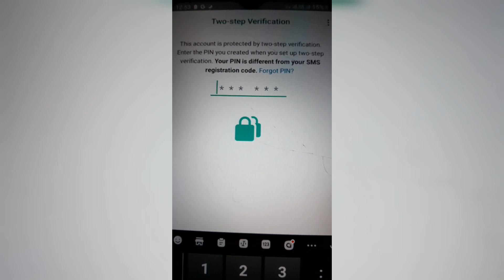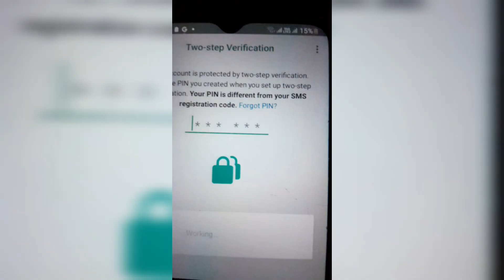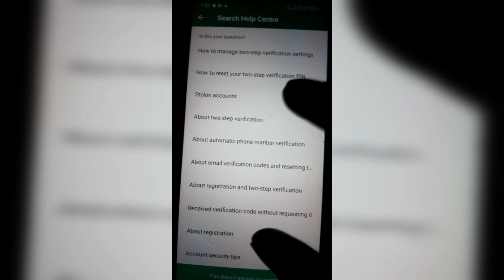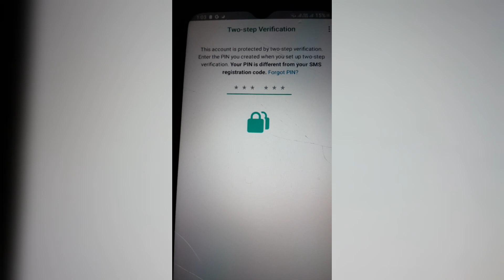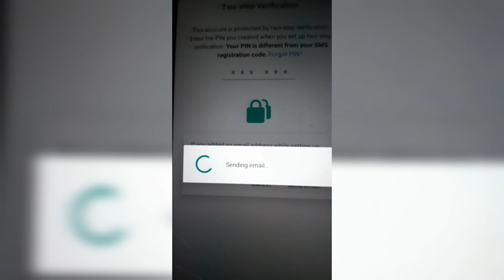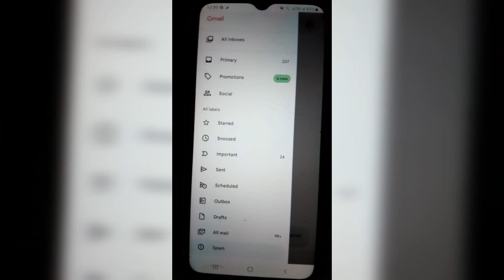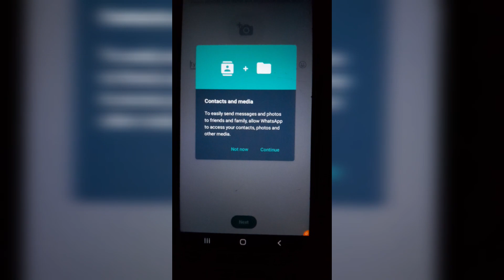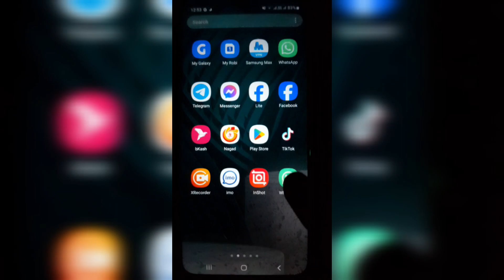How to Reset WhatsApp Two Step Verification Pin Without Email Id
এই text টুকু কপি করবেন👇👇👇

Hello WhatsApp team,
 I am ( your name). I lost my two step verification code and my mobile number is ( your phone namber). Please solve my problem as soon as possible.